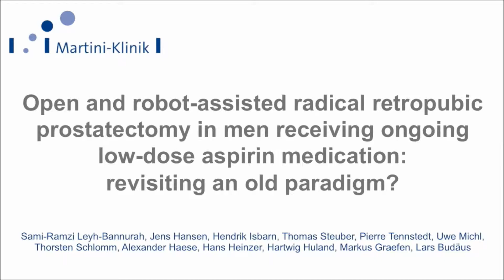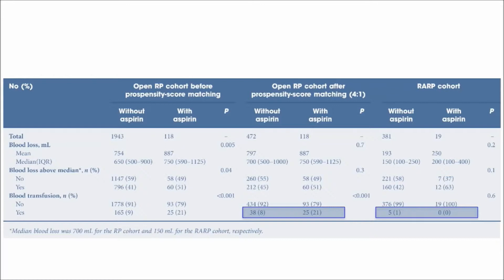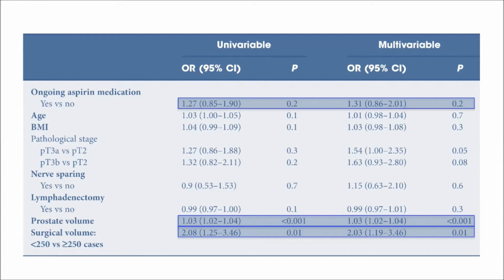Effect of peri-operative aspirin medication in open or robot-assisted RP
Leyh-Bannurah S-R, Hansen J, Isbarn H, et al. Open and robot-assisted radical retropubic prostatectomy in men receiving ongoing low-dose aspirin medication: revisiting an old paradigm? BJU Int 2014; 114: 396–403. doi: 10.1111/bju.12504